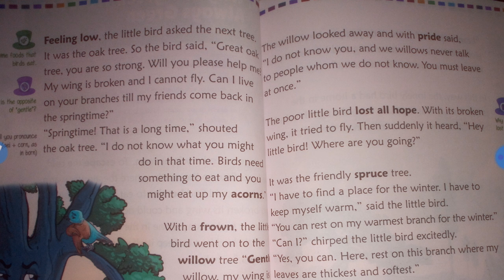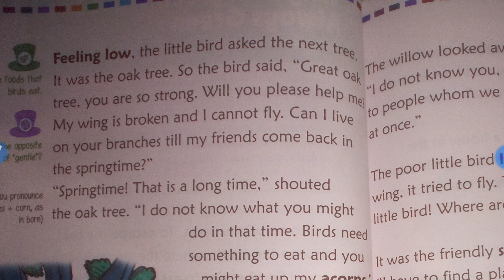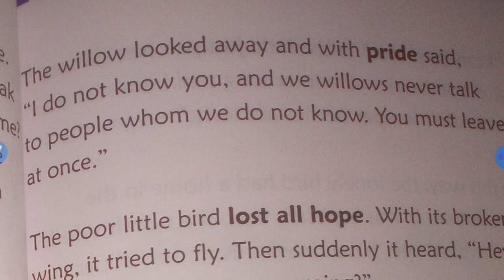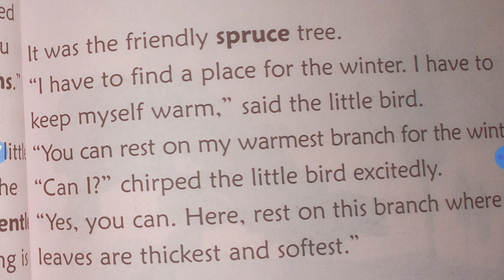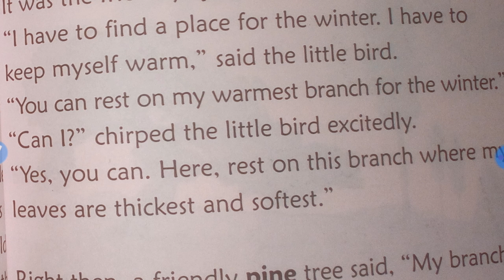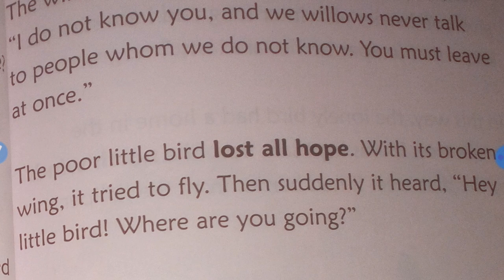CBSE_class 2 English literature_Chapter 8_Explain page 52